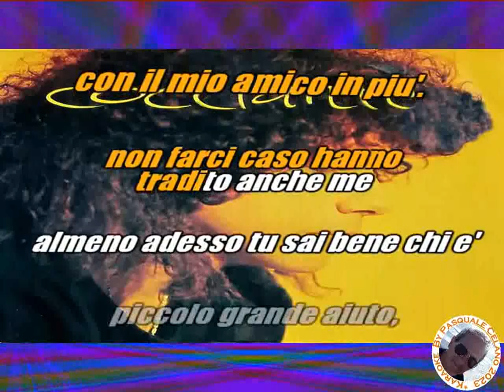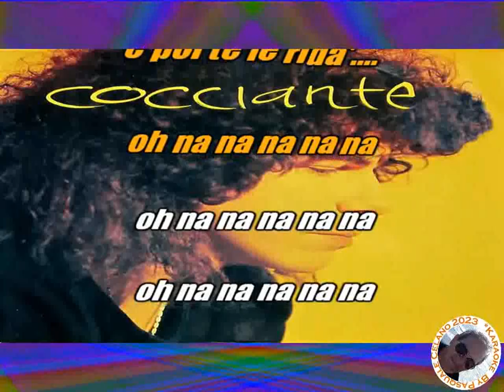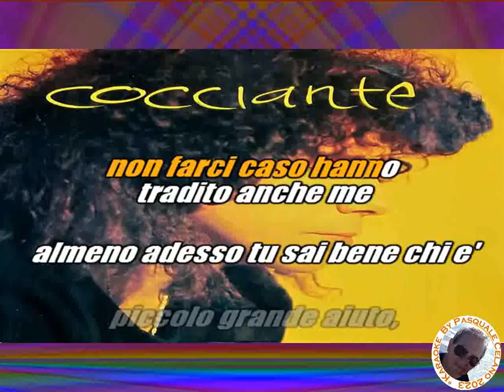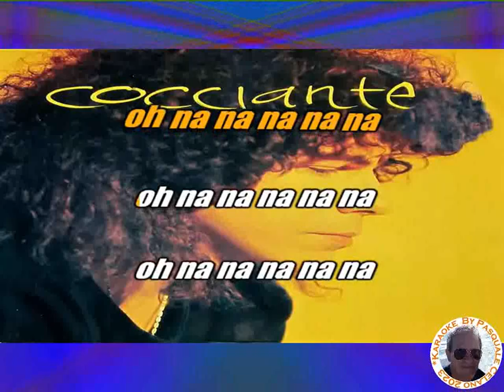Riccardo Cocciante Per un amico in piu' KARAOKE FAIR USE